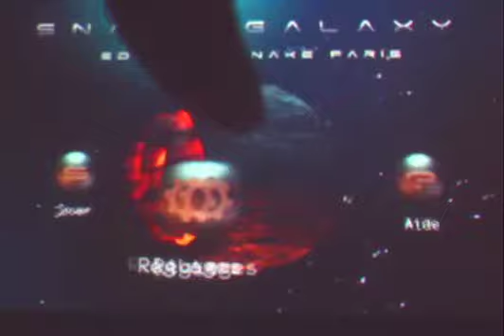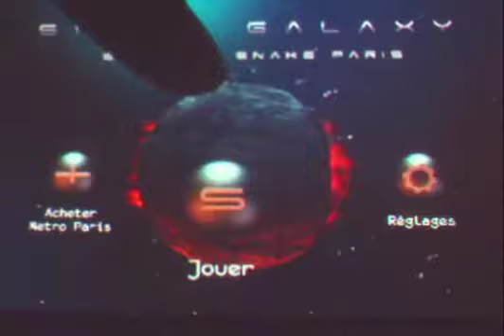Test de Snake Paris (iPhone/iPod Touch) Appstoregames.fr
La vidéo du Test du Jeu Snake Paris, réalisée par Appstoregames.fr